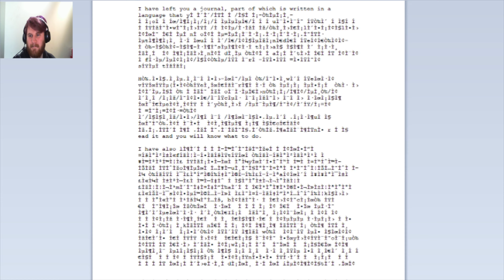CHAOTIC EVIL | oneshot #2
this game is really cool and does some cool puzzles